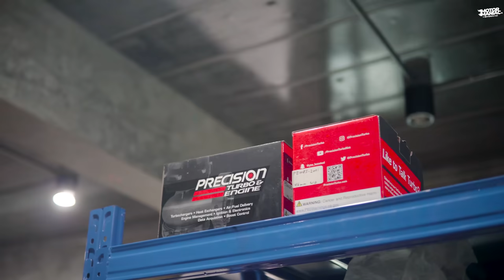Motormaniac Ke Thailand tengok kereta JACKPOT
Harini kita ada vlog yang mana team Motormaniac ke Thailand untuk tengok bengkel The First Nagaoka! Kita tengok apa yang ada di sana and apa yang kita jumpa dekat bengkel tu. Jom layan...